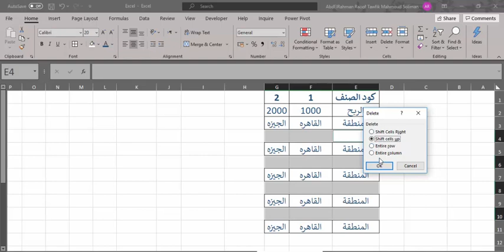✅ حذف ملايين الخلايا الفارغه في ثانيه !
شرح برنامج excel للمبتدئين بالعربي
شرح برنامج excel بالصور
كورس Excel كامل pdf
شرح برنامج Excel للمبتدئين PDF
تعلم Excel من الصفر حتى الاحتراف PDF
تعلم برنامج Excel وتطبيقاته المحاسبية pdf
دورات Excel مجانية
تعلم Excel بالعربية
excel course,
excel 2019 شرح كامل,
excel online,
excel vba,
excel tutorial,
excel advanced,
y excel,
حماية ورقة excel,
ماهو excel,
excel نماذج مستخلصات جاهزة,
excel نموذج تقرير مالي جاهز,
excel نوع,
excel نموذج تقييم موظف word,
نولوجي excel,
excel محمود خليفه,
excel
excel من الصفر للاحتراف,
excel معادلات,
excel متقدم,
excel محاسبة,
excel للمبتدئين,
excel للمهندسين,
excel للمحاسبين